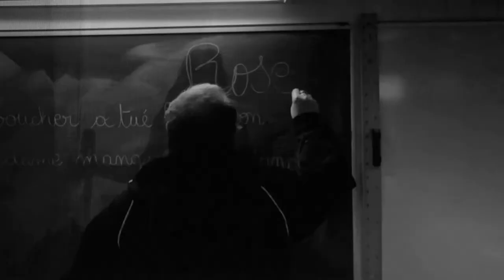CINEMA : "1 rue du Caussanel" - Bande annonce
L'inspecteur de police Garrigue a des problèmes cardiaques à cause de son manque d'activité physique et de sa forte consommation d'alcool. Il reçoit la lettre d'un vieil ami policier qui lui demande de l'aide avant de mettre fin à ses jours. Garrigue se rend dans le village ou son ami viens de se suicider. Il y découvre la compagne de son ami. Celle-ci lui propose de l'héberger pour la nuit. Garrigue commence alors une enquête officieuse entre mensonge et vérité, rigueur policière et intuition chamanique.